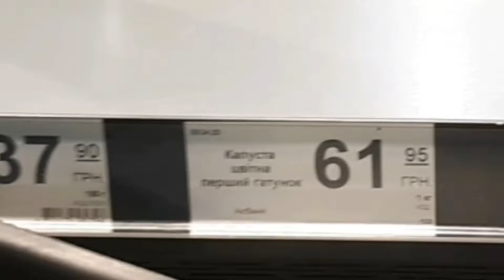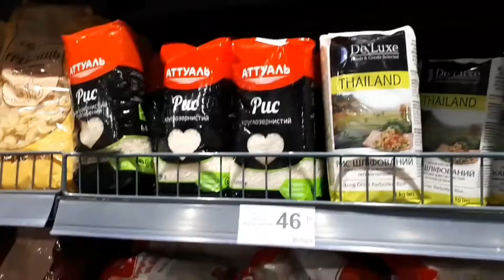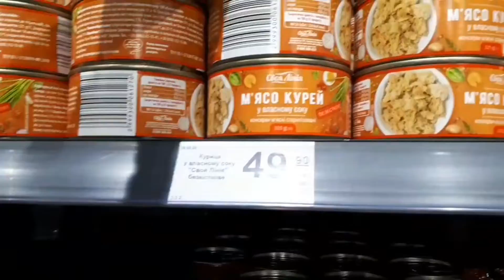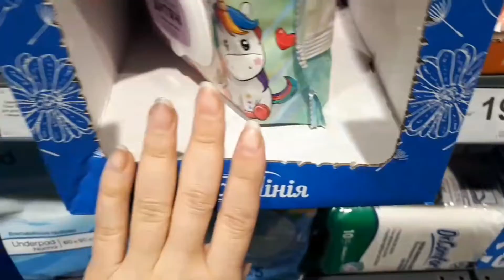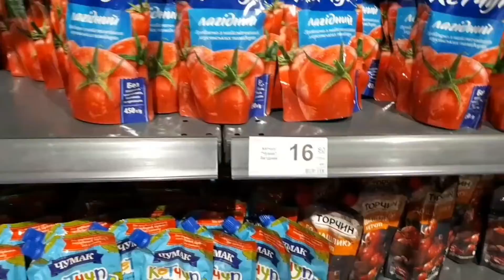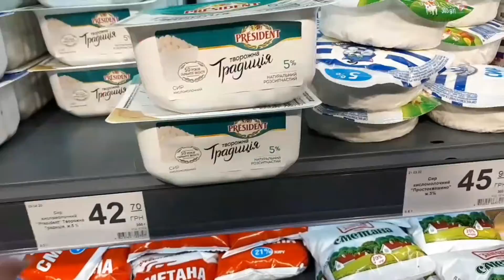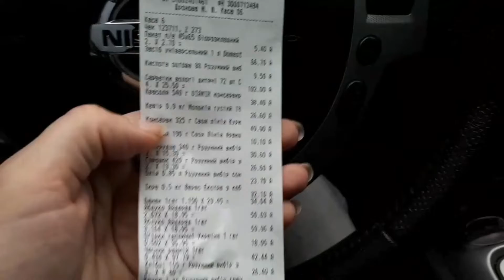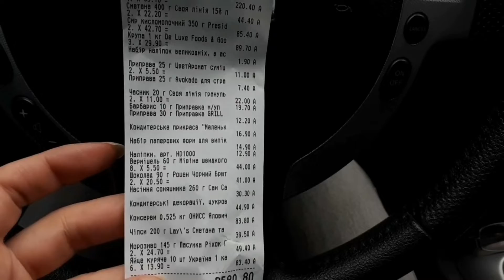ПРОГУЛКА В МАГАЗИН || VLOG на карантине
Наши будни дома. Сиди дома и убирай со мной, готовь со мной, тренируйся сомной. В моих влогах есть мотивация на уборку, мотивация на тренировки и другие действия из моей жизни. Карантин в Украине из-за короновируса. Надо сидеть дома, а приходится работать. Хочу перейти на удаленку.

Всем приветик! Меня зовут Наташа! Я живу в Киеве. На моем канале много интересного: видео с обзорами посылок, расхламление и уборка дома, воспитание детей, мои рецепты, истории из моей жизни и, конечно же, путешествия и поездки. В общем, много всего интересного и смешного. Если я кого-то заставлю улыбнуться, то значит я не даром веду этот канал.